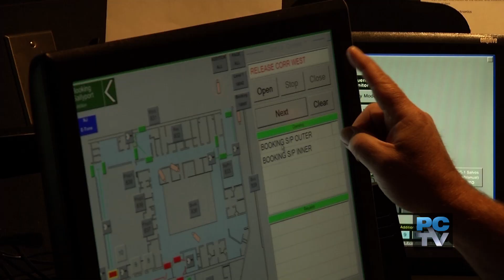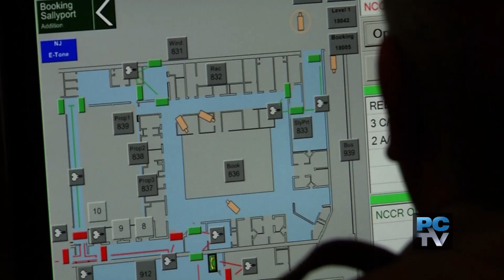Pierce County Jail looking to fill 18 corrections deputy jobs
The Pierce County Jail is hiring!  18 positions to be exact.  Learn more about the hiring requirements for a Pierce County Corrections Deputy.